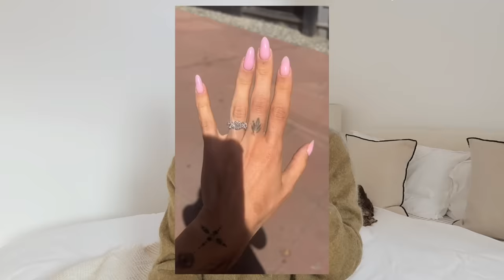BEING HONEST ABOUT OUR WEDDING + NEW RING REVEAL | Suzie Bonaldi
BEING HONEST ABOUT OUR WEDDING + MY NEW RING REVEAL

✨ Wedding Suppliers ✨
Venue: Elixir Ibiza
Celebrant Melchoir
Florals: Bud & Bloom
Wedding Planner: Leah @yourweddingangelelixir
Photographer: Natasha Marshall
Videographer Made In Video
Ibiza Hotel: TRS Ibiza
Wedding rings: Shining Diamonds
Makeup: Charlotte Tilbury & @cardosibeauty
Gift list: The Wedding Shop

Halfpenny Dress Details
Look 1 Cirque LWSLook 1 Ariel bow
Look 1 100" veil
Look 2 Bernice
Look 2 Campagne
Look 2 Ruffle rose unlined
Look 2 Tide skirt
Look 3 Molly dress

Other Bridal Accessories
Ceremony shoes